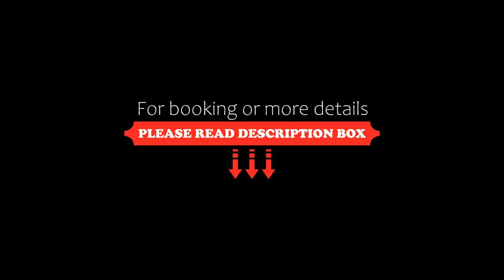Newly renovated! Minutes away from Mother's Beach and Main Street!, Mornington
About Property:
Offering a garden and inner courtyard view, Newly renovated! Minutes away from Mother's Beach and Main Street! is situated in Mornington, 2.3 km from Mills Beach and 35 km from Dandenong Train Station. The air-conditioned accommodation is 1.2 km from Fishermans Beach, and guests can benefit from private parking available on site and free WiFi. The property is non-smoking and is located 1.5 km from Royal Beach.

The spacious holiday home is located on the ground floor and is equipped...
Property Type: Hotel
Address: 12 Separation Street, 3931 Mornington, Australia
Searching For
1. Newly renovated! Minutes away from Mother's Beach and Main Street! - Mornington
2. Newly renovated! Minutes away from Mother's Beach and Main Street! - Mornington Address
3. Newly renovated! Minutes away from Mother's Beach and Main Street! - Mornington Rooms
4. Newly renovated! Minutes away from Mother's Beach and Main Street! - Mornington Amenities
5. Newly renovated! Minutes away from Mother's Beach and Main Street! - Mornington Offers and Deals
Audio Credit:
Track Title: Blank Slate
Artist: VYEN